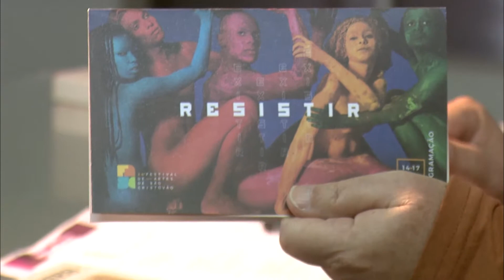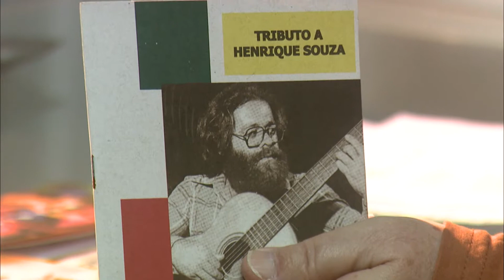Programa Expressão - 27/09/19 | Bloco [4/4]